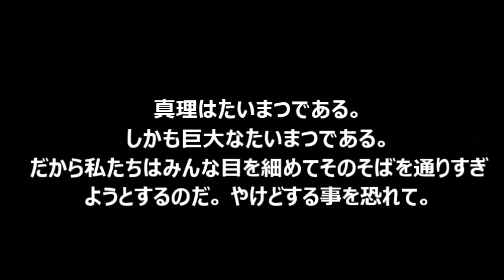Goethe collection of sayings faust institut ゲーテ--野ばら,魔王-- やさしく愛情あふれる名言 Part3